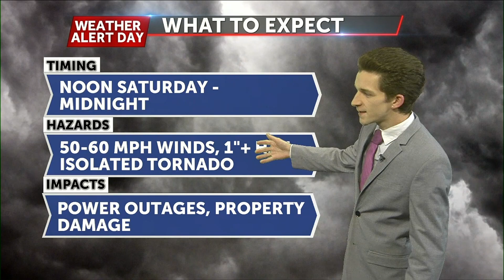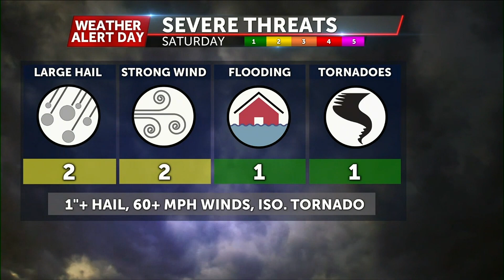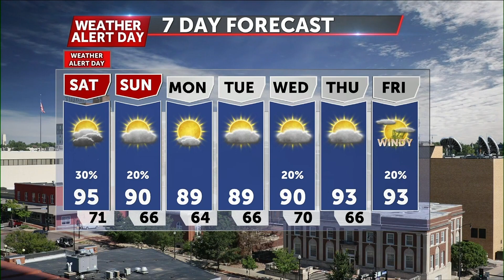Tracking a hot Saturday with possible severe storms tonight